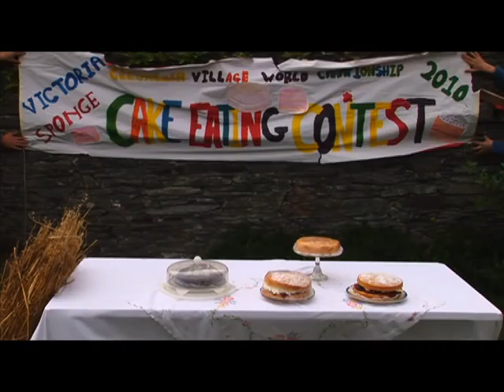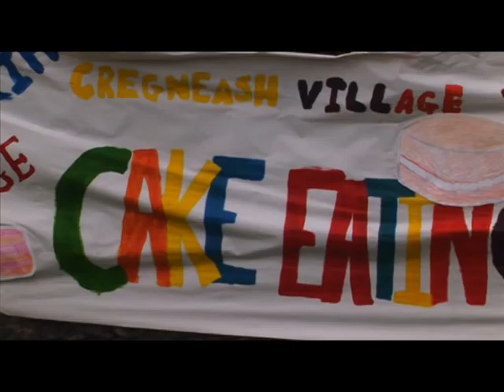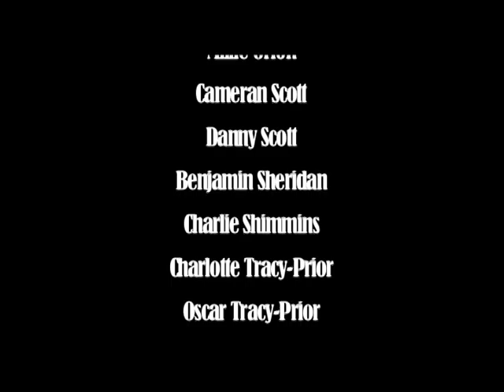The Curious Case of the Cregneish Creatures by Film School 2010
Commended in the drama Category of the Isle of Man Arts Council's Film Festival 2010 Short FilmMaker Competition.